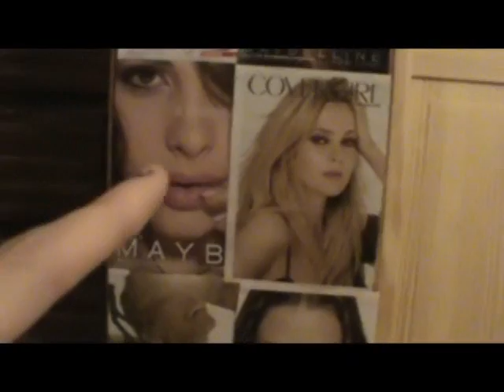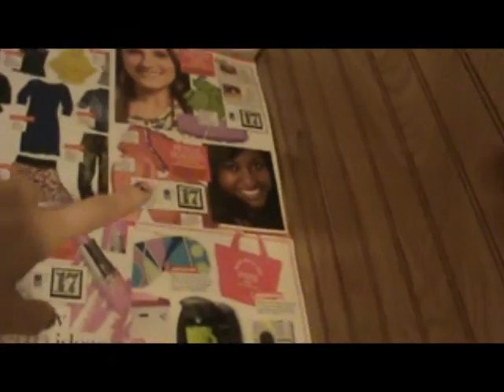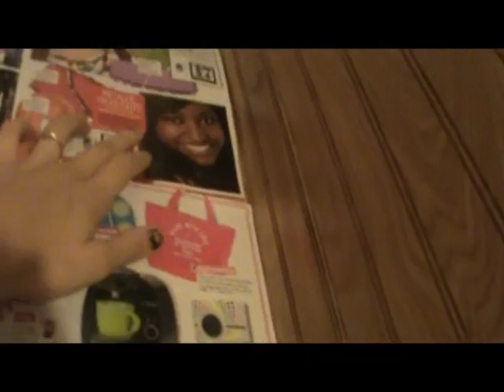My Inspiration Wall